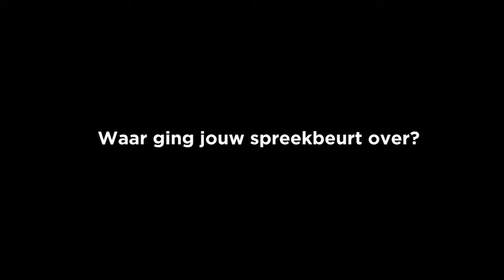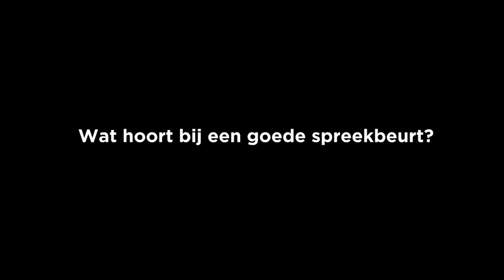Spreekbeurt experts geven tips aan de JongeHonden.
Let goed op, maak aantekeningen want zij gaan je de Mona-Pitch helpen winnen.